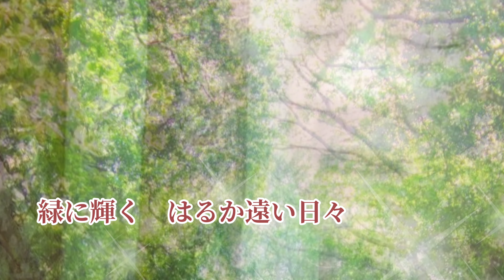風のようにうたが流れていた／小田和正 Cover by やなせひろみ